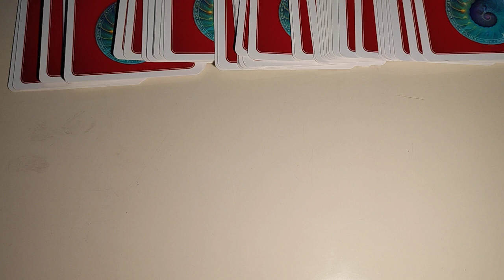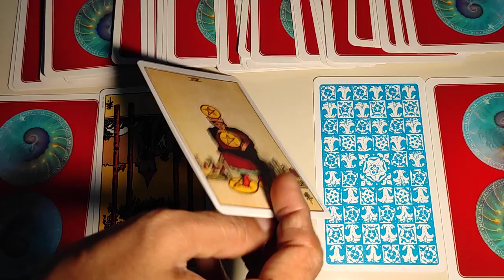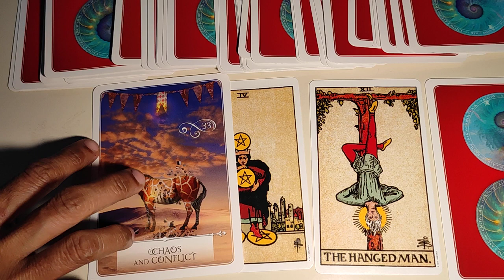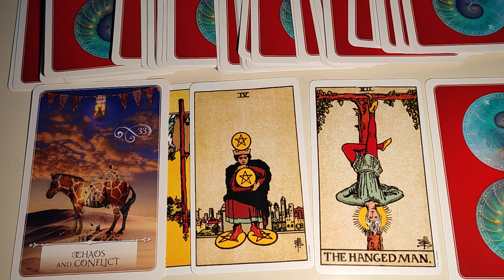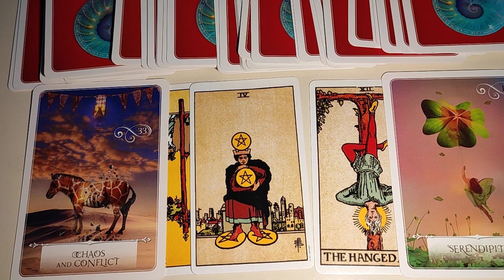Libra♎They are giving up control...to have a harmonious connection ! daily love tarot reading 24 Oct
Libra ♎ ♎Hi guys !

Hi guys !